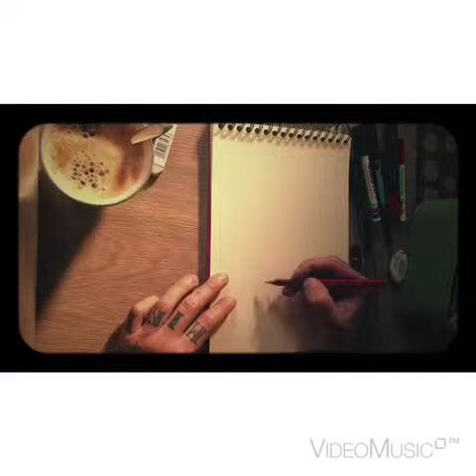Owl on a skull